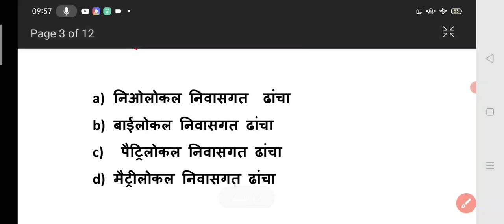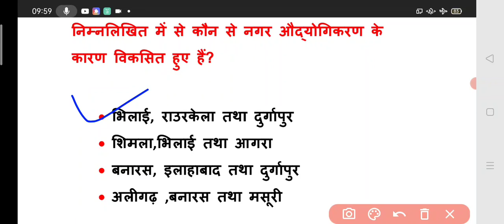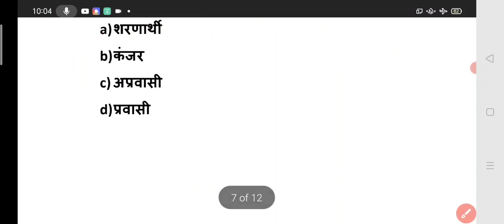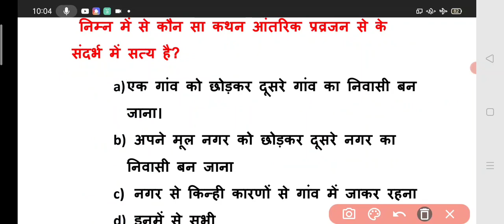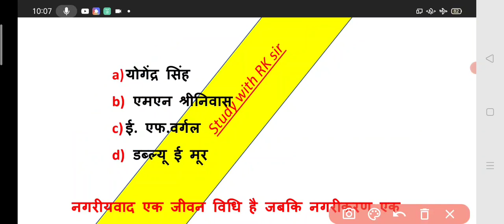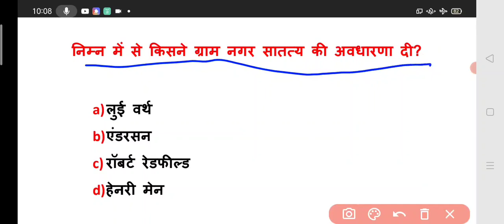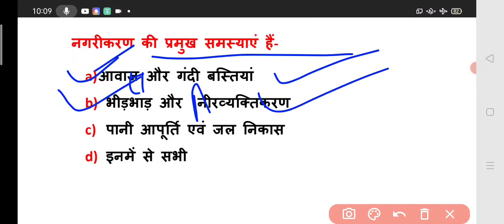औगौगिकीकरण, आधुनिकीकरण व उत्प्रवास से सम्बंधित प्रश्न।